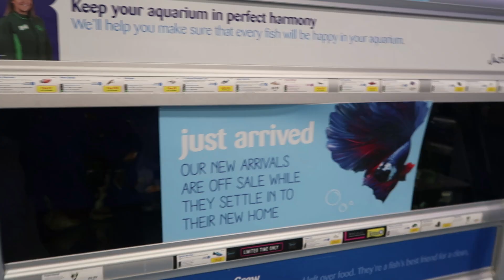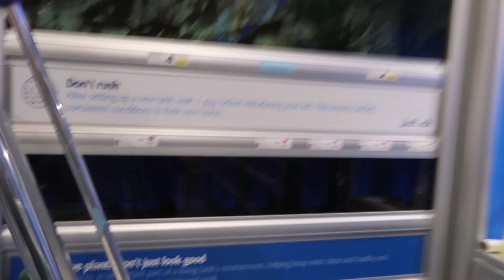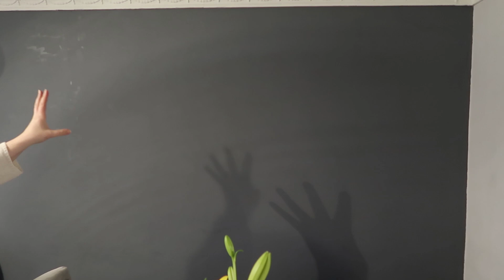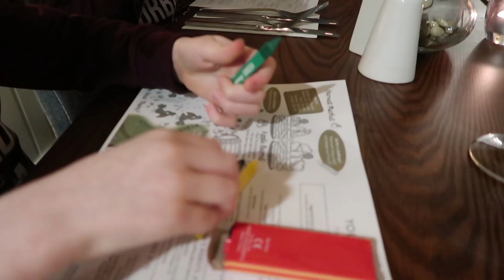DEADLY CORONA VIRUS IS IN OUR CITY HOSPITAL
As some of you may know two Chinese people have been quarantined in our city hospital in Newcastle, Shaun has become concerned.
We are a family of 6 from Newcastle upon tyne who love to record our family memories our videos will consist of family vlogs , pranks and challenges.